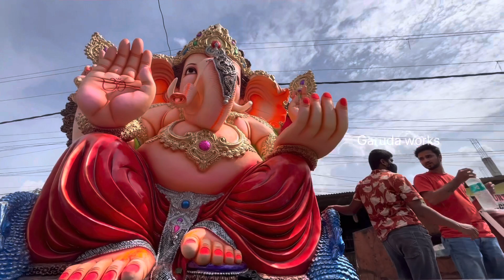Big Ganesh Aagman 2022 | Dhoolpet Ganesh idol Transporting to BHEL | Hyderabad Ganpati aagman 2022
Big Ganesh Aagman 2022 : BHEL Ganesh idol transporting from Dhoolpet To BHEL using cane and truk , BHEL Ka raja ganesh grand welcome to BHEL Ganesh pandal for Ganesh Chaturthi 2022 , hyadearabad ganesh aagman sohala 2022